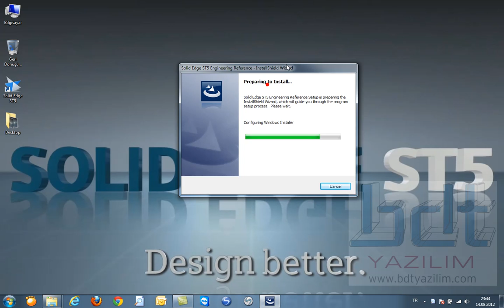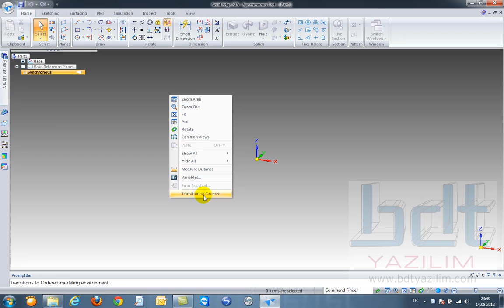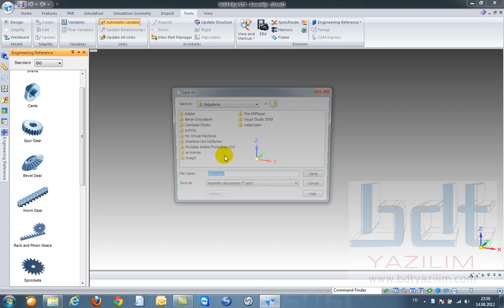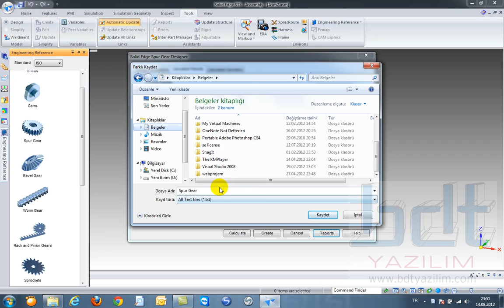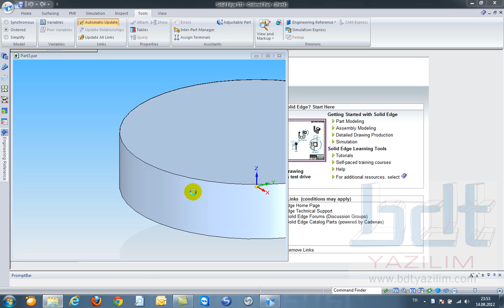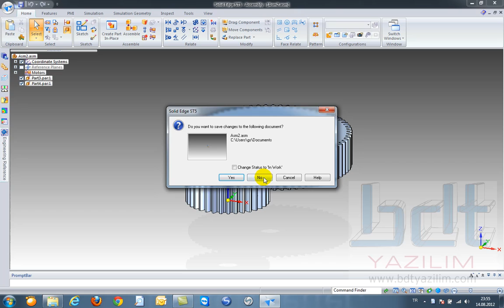Solid Edge ST5 Engineering Reference Kurulum Videosu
Bu videoyu inceleyerek Solid Edge ST5 Engineering Reference (Hesaplamalı Makine Elemanları Kütüphanesi) kurulumunu öğrenebilirsiniz.